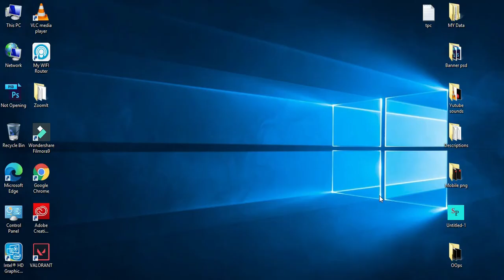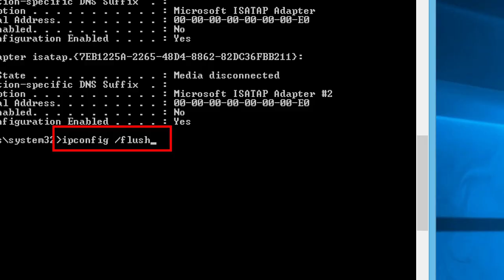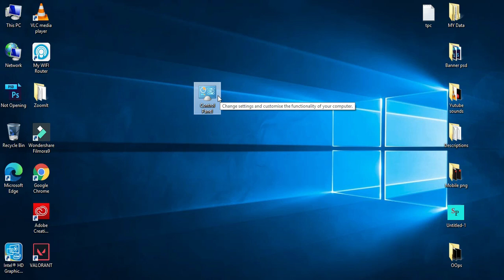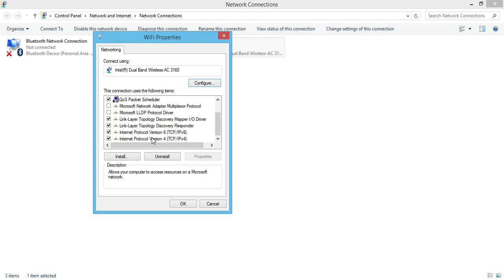How to Fix Valorant Error Code 31 - There was an Error connecting to the platform.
Let's Fix Valorant Error Code 31 - There was an Error connecting to the platform. If you are receiving this error during game then this video will help you to get rid of this problem